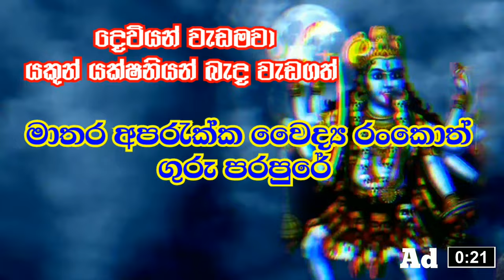ලස්සන වෙන්න පංච කල්‍යාණි මන්ත්‍රය mantra for glowing skin and beautiful face Lassana Wenna Mantraya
powerfull mantra to be young and attractive,Beauty spell chant,Beauty magic,Beauty mantra sinhala,Beauty mantra exercises,Beauty mantra makeup,Beauty tips to become white,Beauty tips,
beauty mantra brows,beauty mantra bikaner,beauty mantra browz,beauty mantra balrampur,